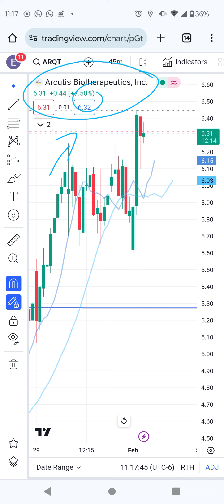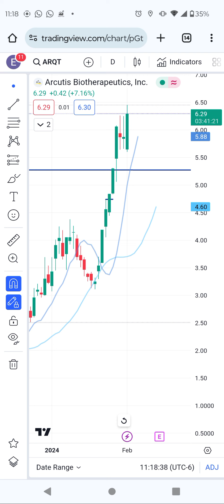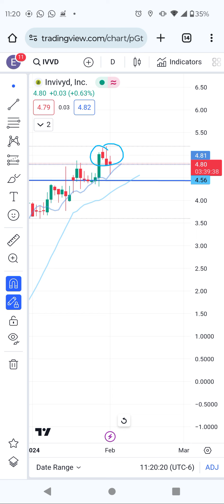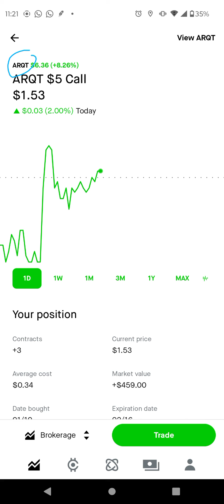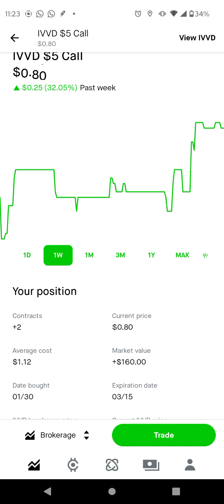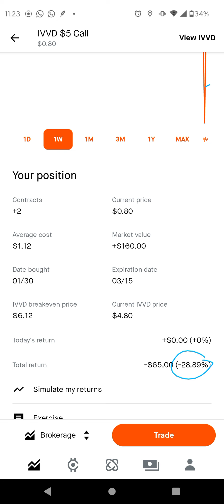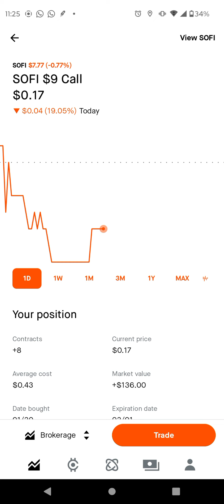ARQT stocks technical analysis. why Upton 600%